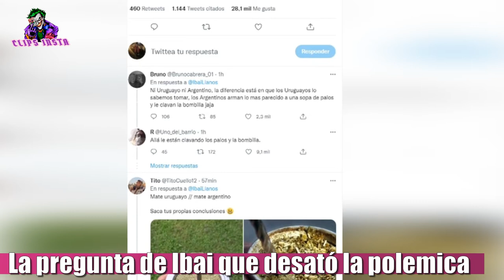LA PREGUNTA DE IBAI LLANOS QUE DESATÓ LA POLEMICA EN LAS REDES ¿ EL MATE ES ARGENTINO O URUGUAYO?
El streamer español de 26 años, hablamos de Ibai Llanos, desató una polémica histórica entre dos países vecinos como lo son Argentina y Uruguay, que es de donde es originario el mate. Ibai en su cuenta de Twitter puso lo siguiente.
"Pero vamos, a ver el mate es Uruguayo o Argentino?".
A los minutos de esta pregunta, Ibai se hizo tendencia en argentina. La gente llenó de respuestas el tuit de Ibai y se desató una polémica que lleva años. Y ustedes que piensan? el mate es uruguayo o Argentino?

TAGS